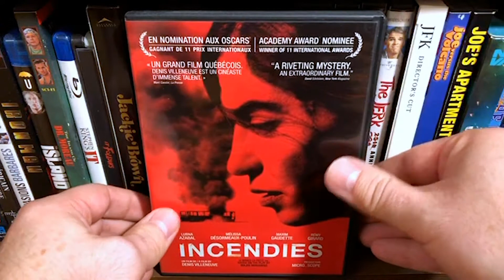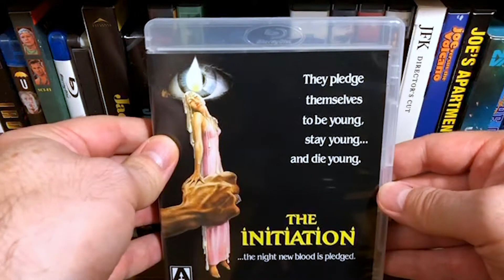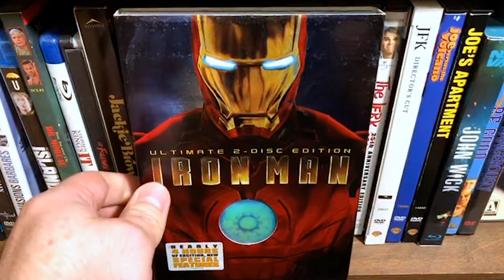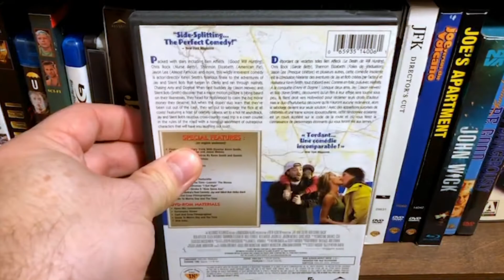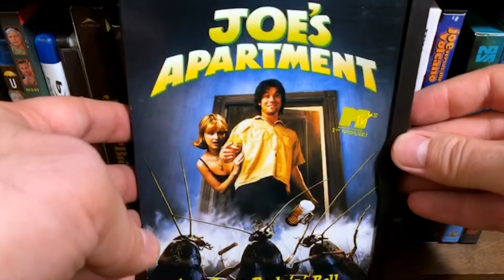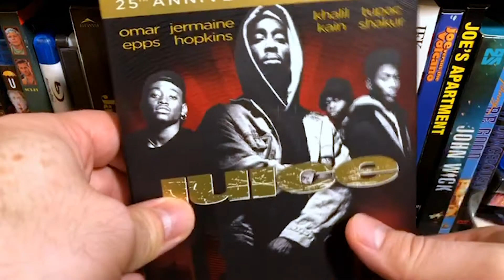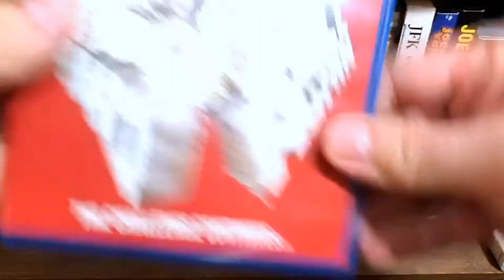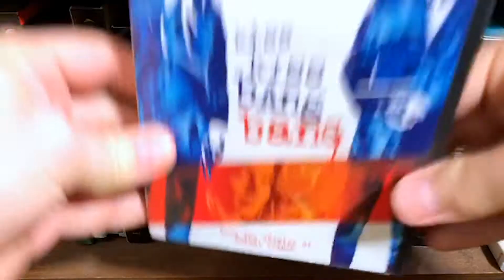MY ENTIRE MOVIE COLLECTION! | One Library Shelf At A Time | Shelf Number 8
Showing my entire movie collection shelf by shelf.

2 libraries worth.

20 shelves in all.

Doing them all on Instagram Live because why not.

Here's SHELF # 8.